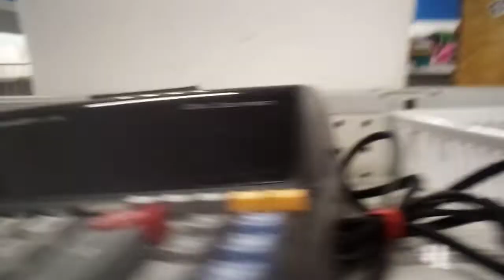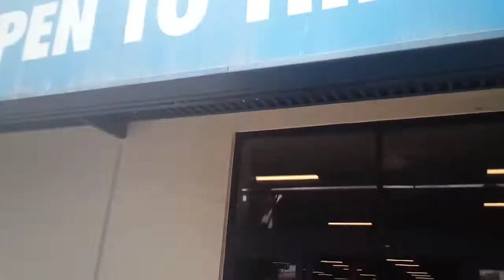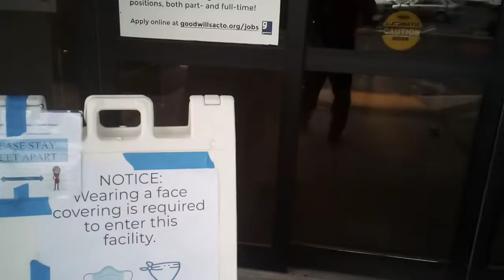News about Goodwill boutique and troughs.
I took a little look and tour of Goodwill in Reno, NV.
Goodwill
Bargain bins
Troughs
Thrifting
Reselling
Groovy Van picker
Groovy vanpicker